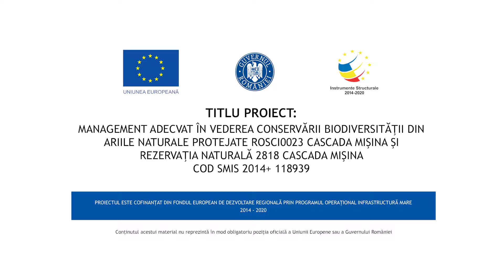Protejați râsul Lynx lynx - specie de interes comunitar!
Situl Cascada Mișina este situat în bazinul superior al pârâului Mișina, pe teritoriul comunei Nistorești din Vrancea.

Relieful zonei este influențat de puternicele procese tectonice din trecut, datorită cărora s-a format și Cascada Mișina, cu o rupere de pantă de peste 12 m și cu o spectaculozitate aparte. Sectorul superior al pârâului Mișina este un amfiteatru natural dominat de culmi care converg spre zona cascadei și conferă un caracter frământat, accentuat de rețeaua hidrografică bogată, ale cărei văi înguste au versanții abrupți, foarte greu accesibili.

Acest tip de relief, puternic fragmentat, asigură numeroase posibilități de adăpost pentru specia Râs – Lynx lynx, una dintre carnivorele mari care populează această arie. Faptul că situl este propice pentru tranzit, hrănire sau creșterea puilor, accentuează dependența acestei specii de habitatele de pădure din aria Cascada Mișina.

Menținerea integrității sitului este esențială pentru asigurarea funcționalității rețelei de protecție a speciei de Râs – Lynx lynx, datorită rolului de coridor ecologic de trecere a speciei către zone specifice de hrană și ca zonă de liniște și refugiu împotriva braconajului, care are un impact negativ asupra acestei specii.

Împreună cu comunitatea locală, prin încurajarea protejării speciei, putem salva Râsul – Lynx lynx!

Clip realizat în cadrul proiectului ”Management adecvat în vederea conservării biodiversității în ariile naturale protejate ROSCI0023 și rezervația naturală 2.818 Cascada Mișina ” cod SMIS 2014+ 118939
Beneficiar: Ocolul Silvic Năruja

Proiect cofinanţat din Fondul European de Dezvoltare Regională prin programul Operaţional Infrastructură Mare 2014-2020.